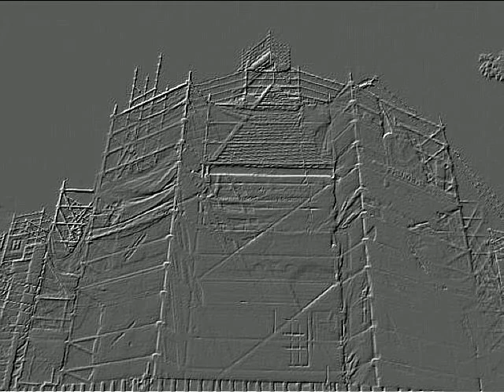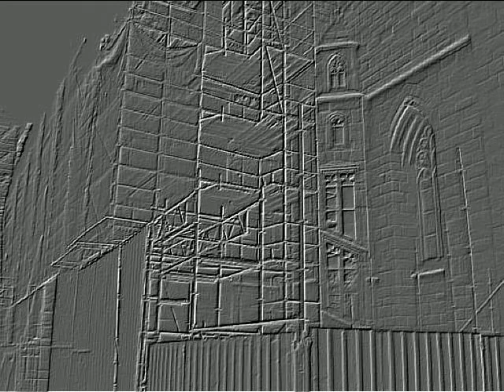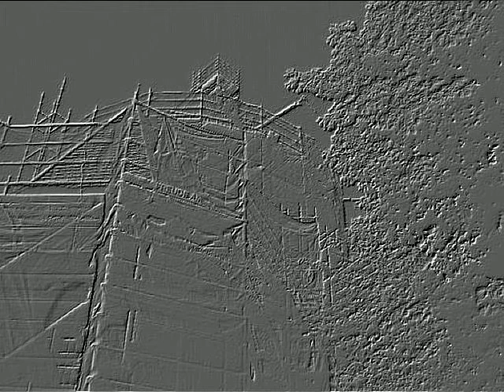Glocken-Rätsel I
Wer erkennt dieses achtstimmige Geläute, das ich hier mit stark verfremdeten Aufnahmen der "unbekannten" Kirche simuliert habe?

Die Auflösung des Glocken-Rätsels erfolgt spätestens mit einer hoffentlich baldigen Aufnahme des realen Plenums!